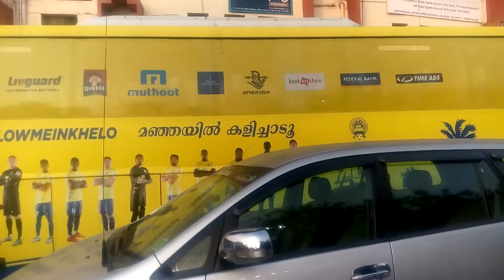TEAM BUS OF KERALA BLASTERS FOOTBALL CLUB.AT ISL FINAL DAY NEHRU INTERNATIONAL STADIUM KOCHI.KERALA